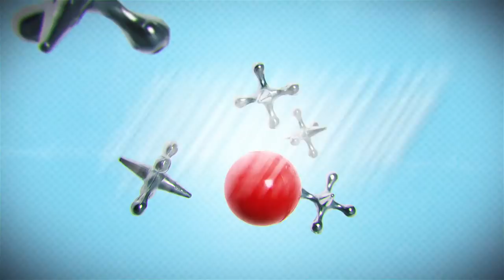BARELY ALIVE - ODYSSEY ALBUM TRAILER - DROPS ONLY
Presenting the next album from Barely Alive, Odyssey. This is a 14-track monster and it's OUT NOW